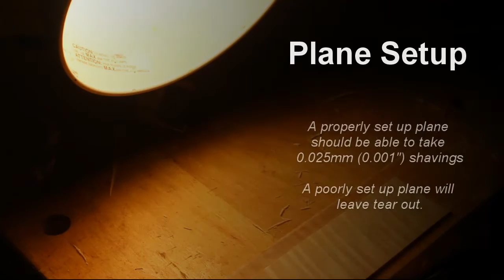Rib Thicknessing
The basics of violin rib thicknessing